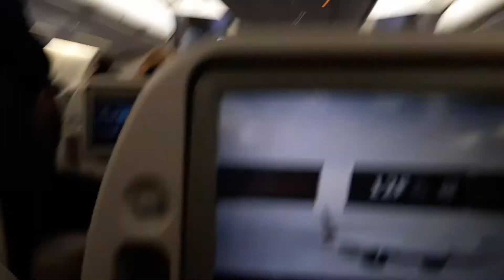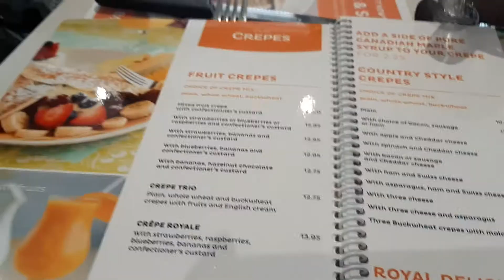I surprised my grandmother for her 80th birthday :')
Although I didn't get much footage, I hope this was somewhat entertaining :)